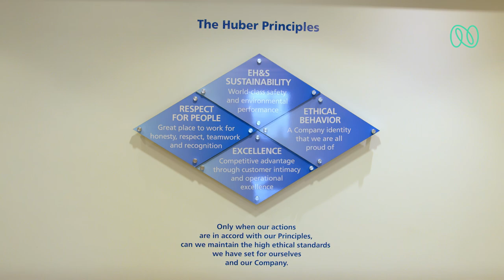Customer Speak: J. M. Huber Corporation partners with Nagarro to shape their digital evolution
J. M. Huber Corporation is a global, family-owned manufacturing company headquartered in the USA. Lea Volpe, VP of Communications & Community Relations, sums up Nagarro in three words: wonderful, practical, responsive. In our collaborative journey, we shaped Huber Connects, their digital evolution platform, focusing on user experience and proactive change management. Transparent discussions and mutual respect fuelled success, making the platform launch a success!